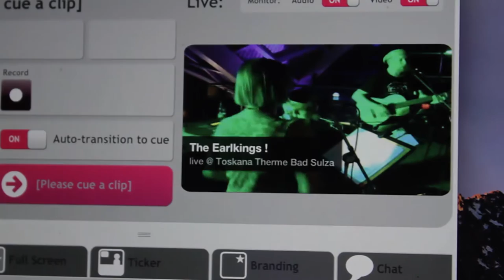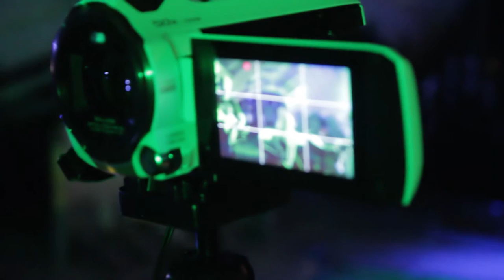Jolene, Jolene ... eine Meerjungfrau?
Dolly Partons herzergreifende Ballade "Jolene" wurde mehrfach gecovered, aber es mussten erst die drei EARLKINGS zur Toskana Therme nach Bad Sulza kommen, ehe feststand: das Reich der unbeschreiblichen Jolene ist das Reich der sehnsuchtsvollen Meerjungfrau, bzw. das Reich der Therme beim Vollmondkonzert. Die Earlkings, das sind die Landmusiker (um das Wort Country zu vermeiden): Silke Gonska, Christiane Meyer-Koch und Udo Hemmann.
Und wer den Text von Jolene immer noch nicht auswendig kann, darf hier nachlesen und/oder mitsingen:

And I cannot compete with you, Jolene

And there's nothing I can do to keep
From crying when he calls your name, Jolene
But I can easily understand
But you don't know what he means to me, Jolene

He's the only one for me, Jolene
And whatever you decide to do, Jolene

Jolene, Jolene"